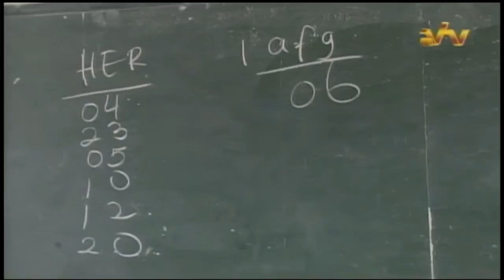15 07 2016 Lyco 1 heeft 70% geslaagden